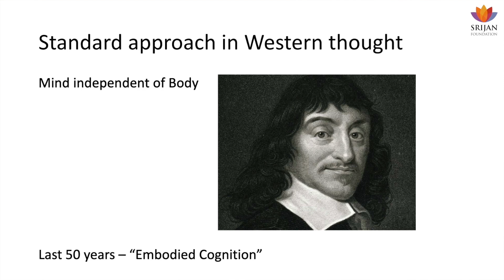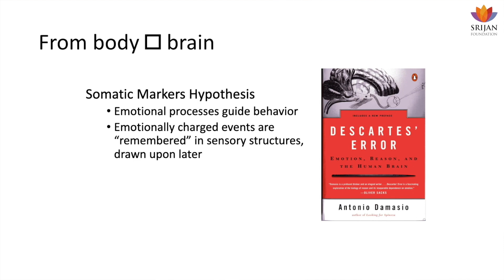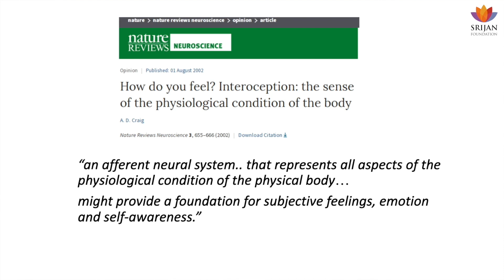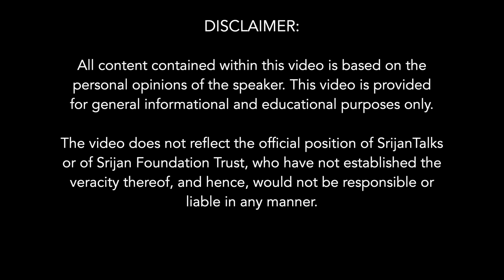Are Mind And Body Completely Different? | Anand Venkatraman | Yogic Neuroscience | Rene Descartes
Any mention of the word "Tantra" in polite society is likely to elicit a mixture of fear, disgust and ridicule. However, this is because we've lost the ability to appreciate what these traditions really represent - extraordinary insights into the working of the nervous system, as seen from a first-person perspective. The Tantras are thus are among the purest expressions of the biocentric, subjectivist outlook that undergirds all of Indic thought. A resurgence of scientific interest in Tantra could potentially bring about revolutionary changes in medicine and technology, while also challenging the fundamentals of the modern understanding of Indic culture.

The talk covers these aspects: -

1. An overall overview of overlaps between Tantra and neuroscience, with a little intro to everything - nadis, chakras, consciousness, mudras, mantras and what neurological processes they may relate to.
2. The concept of the "Inner touch" in the work of Abhinavagupta - how that relates to a novel area of neuroscience called "interoception", the means by which the brain senses the inner condition of the body.
3. The stages of speech in the Vedas and Tantra, how that corresponds to modern speech stages.
4. The Kashmiri Shaivite idea of memory, and how that compares to the modern understanding of memory.
5. Prakasha - Vimarsha and modern ideas of consciousness.

Anand Venkatraman's paper on Tantra and neuroscience, covering many of the same topics as in this Srijan talk, has been published in the prestigious Neurology India journal. It is now available online internationally on the Pubmed database:

Anand Venkatraman is a neurologist based in Boston. A native of Chennai, he is an MBBS graduate of AIIMS New Delhi, and currently pursuing specialized training at the hospitals of Harvard Medical School.